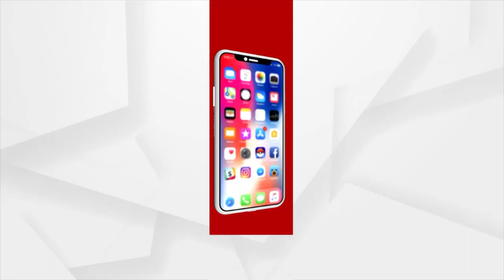ସରକାରୀ ଫାଇଲ୍ ତଲେ ରହିଯାଇଛେ 110 କୋଟିର୍ ପ୍ରକଳ୍ପ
ସରକାରୀ ଫାଇଲ୍ ତଲେ ରହିଯାଇଛେ 110କୋଟିର୍ ପ୍ରକଳ୍ପ...ବର୍ଷା ପାଏନ୍ ନିଷ୍କାସନ୍ ପ୍ରକଲ୍ପ୍ କେ ମିଲବାର୍ ନାଇଁ ସରକାରଙ୍କର ଅନୁମୋଦନ୍...ଇଆଡେ ଯେ ସମ୍ବଲପୁର ସହରବାସୀଙ୍କ ସ୍ବାର୍ଥକେ ରାଜ୍ୟ ସରକାର I ଦେଖଆ କରୁଥିବାର୍ କହେବାର୍ ସାଙ୍ଗେ ପ୍ରକଲ୍ପ୍ ଅନୁମୋଦନ୍ କରବାକେ ସମ୍ବଲପୁରବାସୀଙ୍କର୍ ଦାବି I